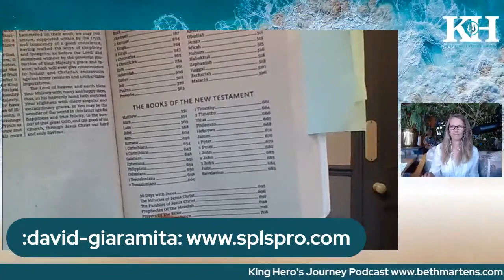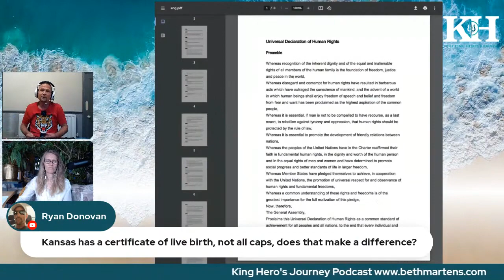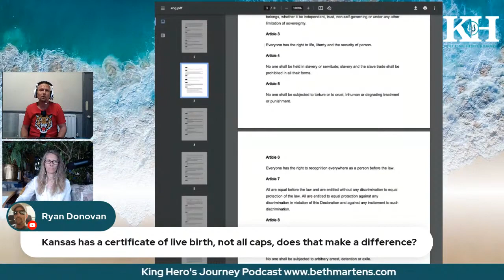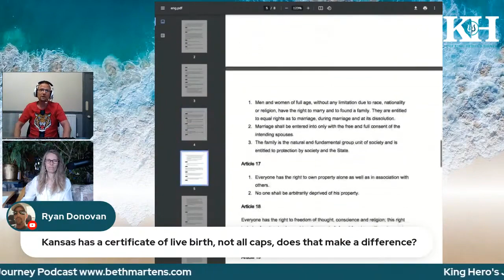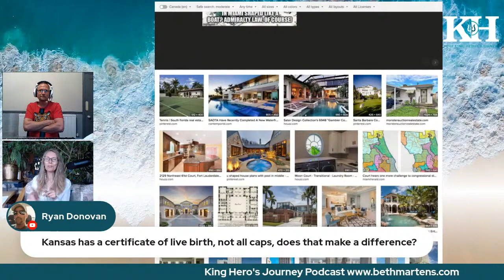(s) Words Matter / Master Lawful Wisdom with David Jason Giaramita and Beth Martens Interview 2/2